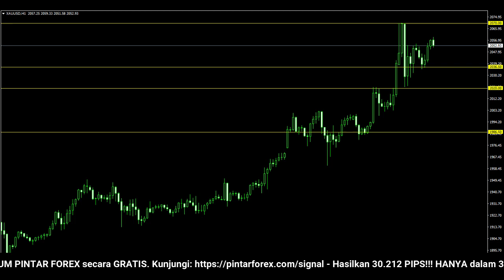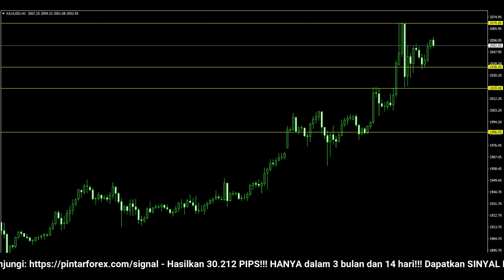🔴 LIVE: Analisa Forex Hari Ini 9 Maret 2022 Analisa Emas 9 Maret 2022